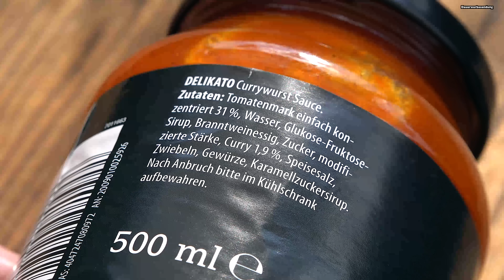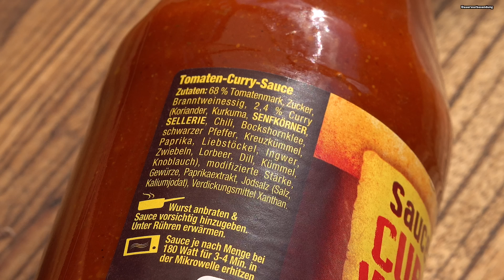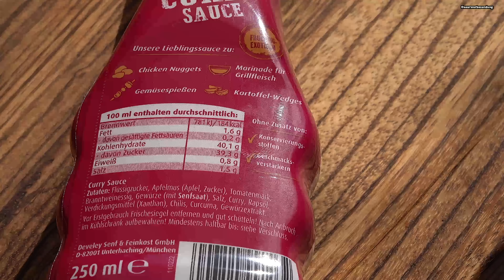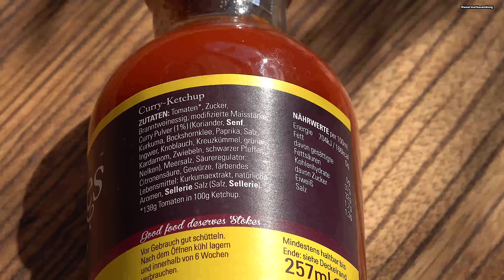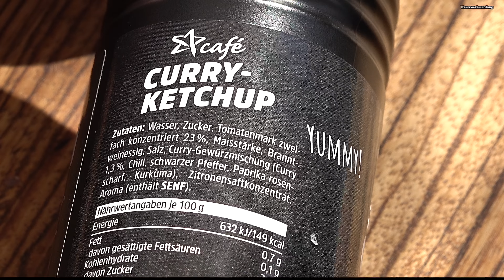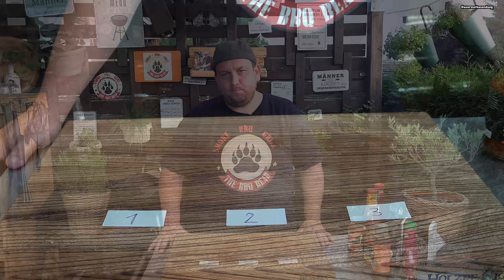Der Große Currywurst Saucen Test - Gaumenschmaus oder Gaumengraus | The BBQ BEAR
Heute Der Große Currywurst Saucen Test - Gaumenschmauß oder Gaumengraus
Seht selbst
Euer Michael

⚠️⚠️Werbung Unser Shop
❌Meine Bärenstarken Gewürze bekommt Ihr hier und etliche andere Sachen die das Griller Herz     höher schlagen lassen der VW Ketchup ist auch hier erhältlich.

aldi currywurst sauce dutch oven rezepte german currywurst the bbq bear gaumenschmaus oder gaumengraus